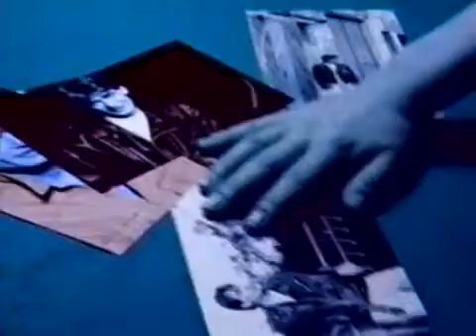Σε μισώ (video clip 1997) - Μαρίνα & Μιχάλης Ρακιντζής